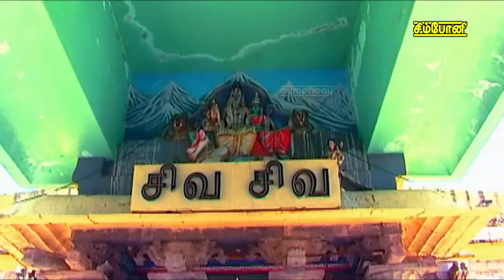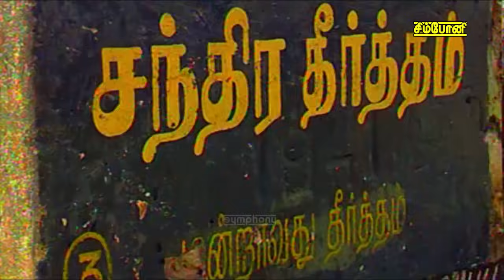புதன்கிழமை புதபகவானின் பாடல் கேட்டால் எல்லா கஷ்டமும் தீரும் | Budhan bhagawan darisanam Thiruvengadu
சிம்பொனி பெருமையுடன் வழங்கும் நவகிரஹங்களில் ஒன்றான பிரதான கிரஹம் வித்யாகாரகன் புதன் பகவான் வீடியோ | திருவெண்காடு ஸ்தல தரிசனம் | சைந்தவி பாடி பிரதீப் இசையமைத்த பாடலை இயற்றியவர் குருநாத சித்தர்
Symphony proudly presents Budhan bhagawan Thiruvengadu sthala darisanam video Sung by Saindhavi, Music: Pradeep, Lyrics: Gurunadha Sitthar
This video is from the album நவக்கிரஹ ஸ்தலங்கள் | நவக்கிரஹ தரிசனம் Navagraha Darisanam released by Symphony Recording Co. in the year 2011 catalogue number SYM CD 1330
Download budhan bhagavan songs, Navagraha Darisanam, navagraha songs by saindhavi, navagraha songs in tamil, navagraha mantra, navagraha all songs, navagraha temples in tamilnadu, navagraha temples,